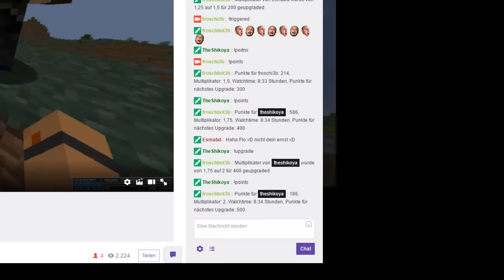Neue Terrasse | Minecraft 1.11